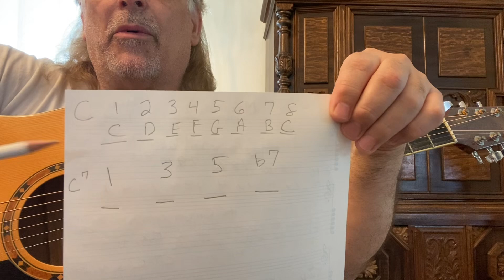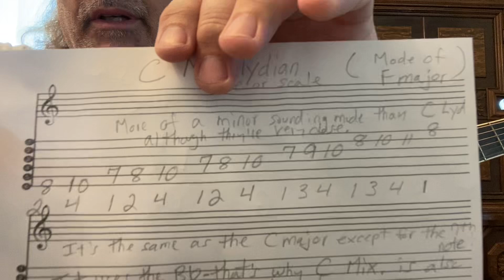How to play the C mixolydian— the perfect major mode?